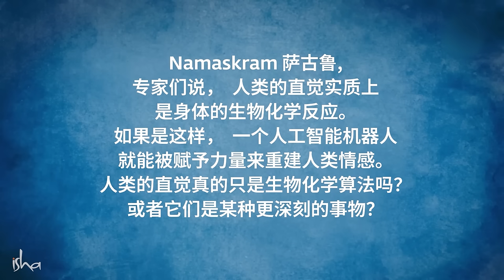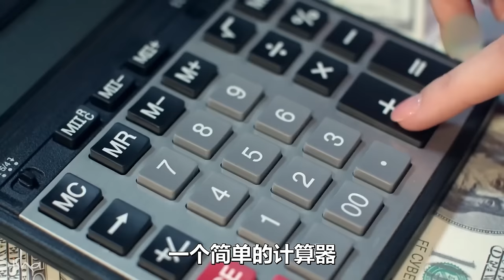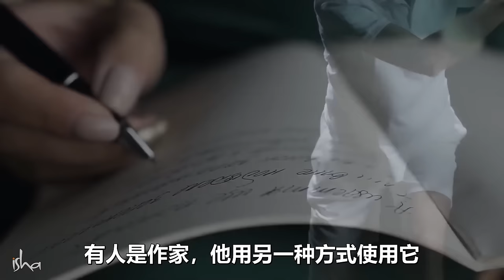人工智能会取代人类吗？| Sadhguru 萨古鲁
随着机器和人工智能变得更加强大，机器和人类之间的界线似乎在消失。机器会不会最终变成人吗？还是人类有一些什么是“无法编程的”？萨古鲁回答了这个问题。ai